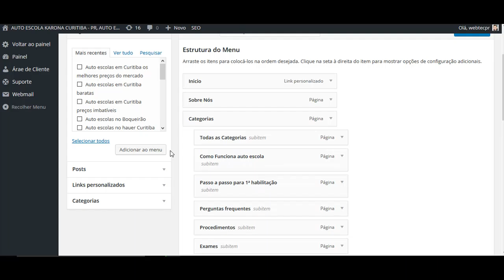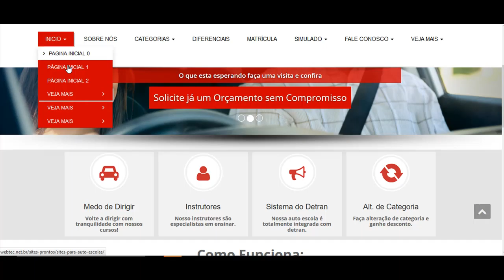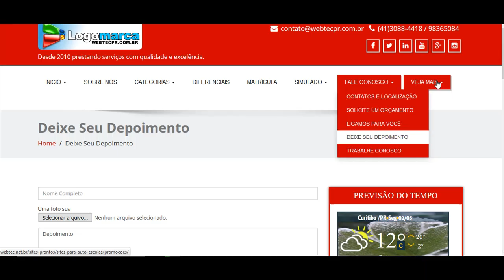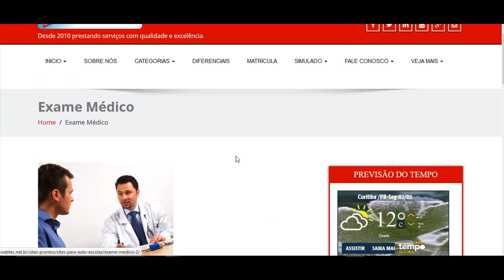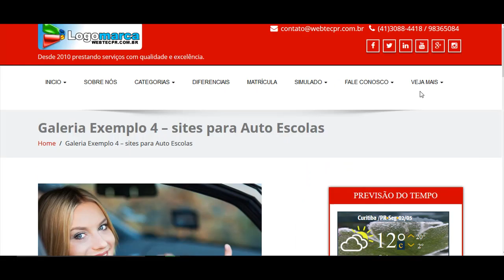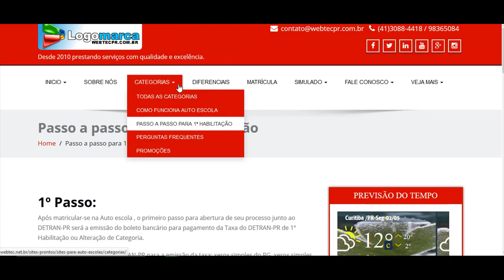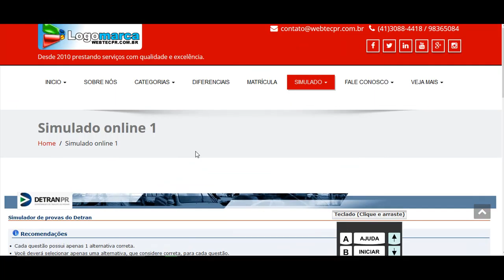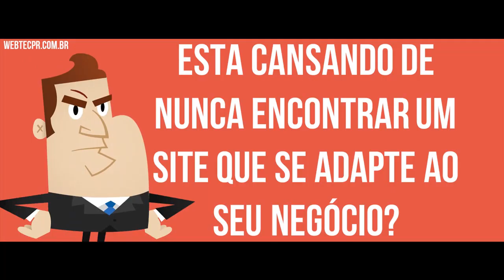CRIAÇÃO DE SITES PARA AUTO ESCOLAS - SITES PRONTOS PARA AUTO ESCOLAS COM SIMULADO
Webtec Technologies

Trabalhamos também com:
Lojas virtuais;
Sites para notícias;
Sites corporativos;
Guia comercial;
E-mail Corporativo;

Atendimento:
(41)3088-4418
Skype: webtec-technologies